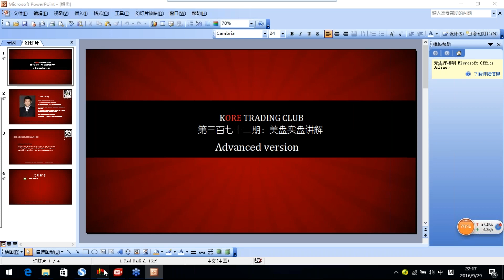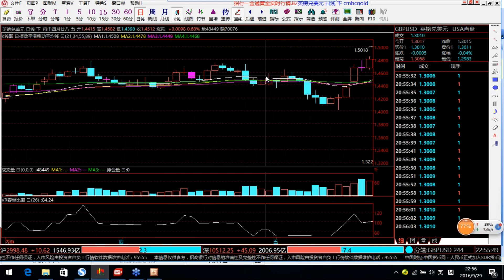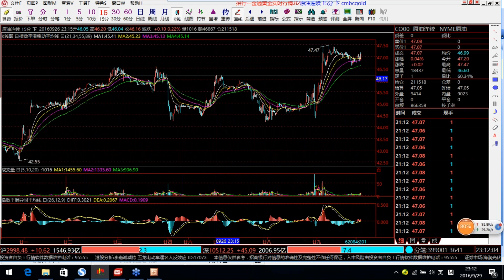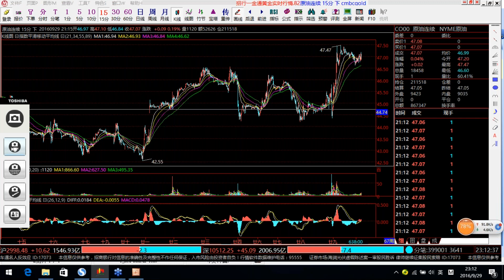【KT交易俱乐部】2016.09.30 美洲盘